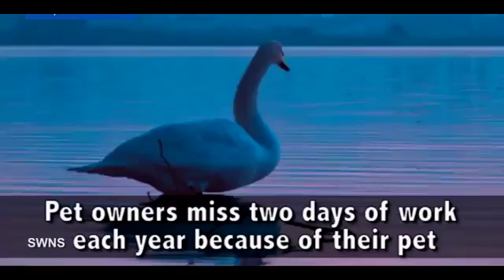Millions of Americans may take days off to nurse sick pets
See more on a new study that says millions of Americans may take days off to nurse sick pets.